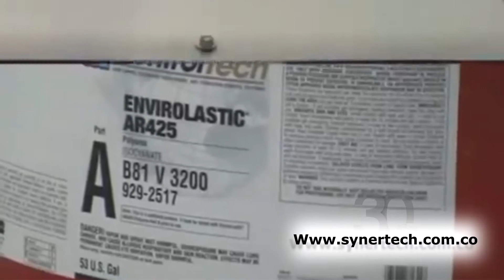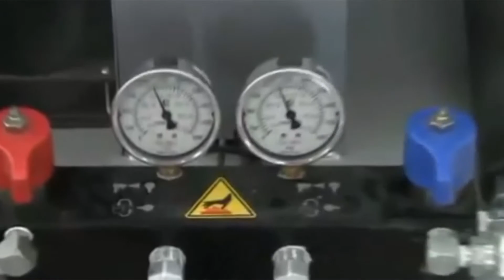Reparación de Tanque de Almacenamiento Apernado en Acero Vitrificado con Recubrimiento en Poliurea